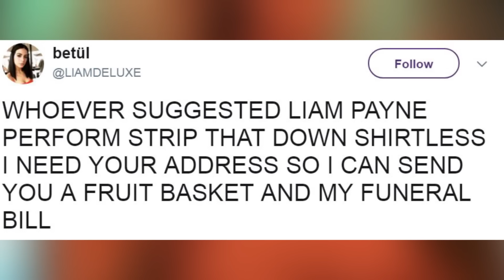Liam Payne Sings "Strip That Down" SHIRTLESS & Talks Fatherhood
Liam Payne performed shirtless and his fans are shook with thirst. Today’s episode is presented by T-Mobile - America’s Best Unlimited Network.
Liam Payne is out here lookin like a snack.
Earlier this week in Paris, Liam Payne gave fans a performance they never knew they needed. He performed “Strip That Down” and because there is a God, he took the song literally by performing it shirtless. Luckily for the fans who were not in attendance, Liam posted a photo on instagram to commemorate his abs saying QUOTE - “Thanks @virginradioofficiel for having me on Bastille Day!”
Fans were definitely thankful with one tweeting QUOTE - WHOEVER SUGGESTED LIAM PAYNE PERFORM STRIP THAT DOWN SHIRTLESS I NEED YOUR ADDRESS SO I CAN SEND YOU A FRUIT BASKET AND MY FUNERAL BILL.
Liam has been staying busy promoting his solo material in the recent months all while being a dad to his son Bear who he and his girlfriend Cheryl welcomed in March. That combined with his shirtless performance gives a couple of meanings to the word Daddy. Ew.
Speaking of his son Bear, Liam has insisted that he is going to try his best to not spoil him. When speaking with a French music channel called Just Music, Liam spoke about wanting to keep his son humble saying QUOTE - "We are very lucky and we will raise him to know we've worked hard to have these nice things." Liam went on to discuss the perks of being a dad saying QUOTE - "I discover him every day and I see his eyes brighten when I talk to him. He always looks at me with great attention and he often tries to imitate me by moving his mouth. I'm happy to be a dad, it's an incredible thing. I give my son as much love as I have received from my parents. I also have an incredible girlfriend, she's a great mum and I could not have been happier to have her as the mother of my child." Aside from that being adorable, one thing that is for sure is that Liam may be a dad but he definitely does not have a dad bod. Click left to find out why Jake Paul’s neighbors want him out. This episode was presented by T-Mobile. With unlimited data, you can fuel your fandom like never before on America’s Best Unlimited Network.